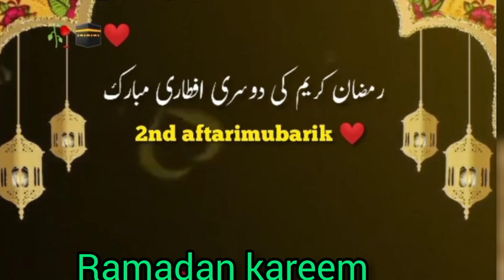Ramadan mubark status 2022 رمضان کی دوسری افطار مبارک |new Ramadan mubarak WhatsApp status 2022